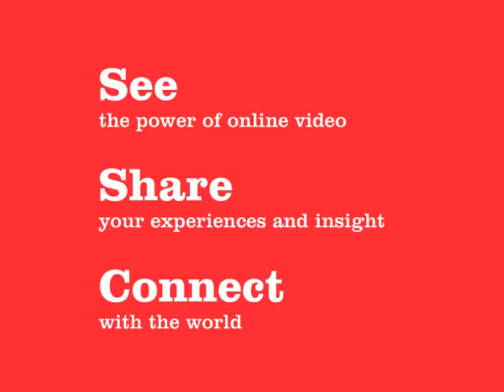WaterCube 2 - Starts 5 September 2010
You can see more about our plans for WaterCube 2 on the Akvo blog here. ; (Aug 31, 2010)